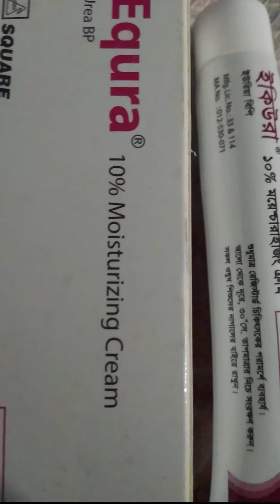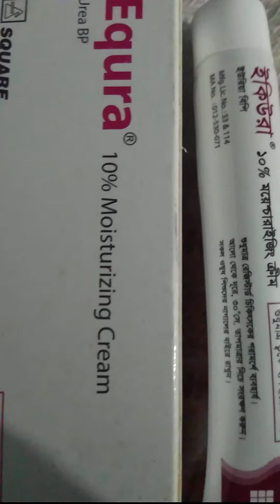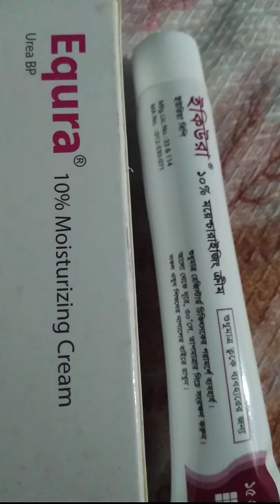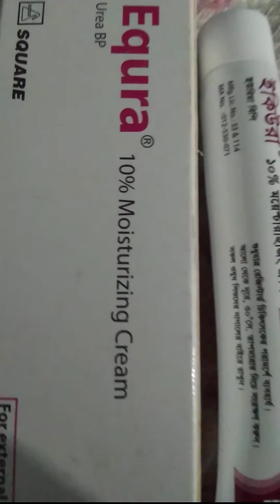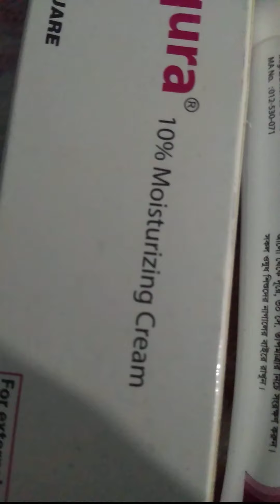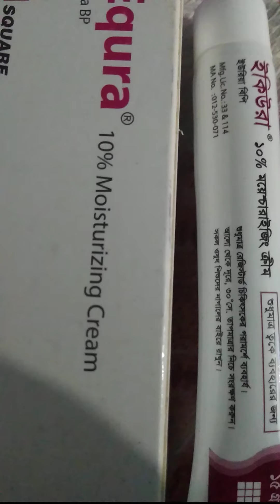Equra । পা ফেটে গেলে ব্যাবহার করবেন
Urea 10% cream is indicated for-
Ichthyosis and dry skin conditions
Management of eczemas
Management of psoriasis